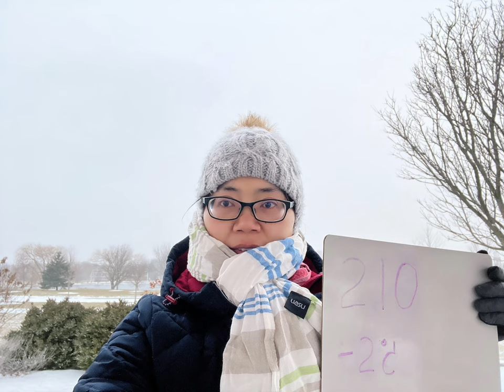太極拳論-王宗岳 | 太極者，無極而生，動靜之機，陰陽之母也 | 最重要的太極拳經典 | 練太極拳必學 | 原聲朗讀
這期視頻記錄我第210天的太極拳練習，以及太極拳經典學習。今天讀誦王宗岳著太極拳論，這是最重要的太極拳論著。

This video records my Tai Chi practice on the 210th day, as well as the learning of Tai Chi classics. Today I am reading Wang Zongyue's Theory of Tai Chi Quan, which is the most important treatise on Tai Chi.